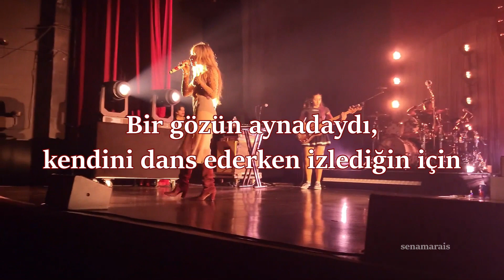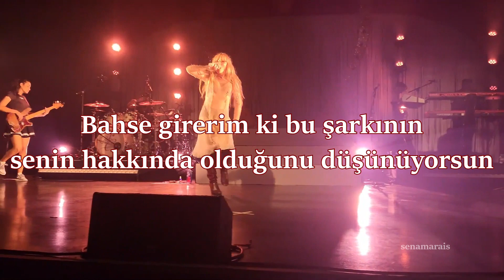Sabrina Carpenter - You're so Vain (Türkçe Çeviri)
Uzun bir aradan sonra aklımdan çıkmayan Sabrina Carpenter'ın Carly Simon'un şarkısı olan You're so Vain cover'ını Türkçeye çevirdim.
Şarkının uzun (asıl) halinin sözleri:
You walked into the party like you were walking onto a yacht
Your hat strategically dipped below one eye
Your scarf it was apricot
You had one eye in the mirror, as you watched yourself gavotte
And all the girls dreamed that they'd be your partner
They'd be your partner and
You're so vain
You probably think this song is about you
You're so vain (you're so vain)
I bet you think this song is about you
You had me several years ago when I was still quite naive
Well you said that we made such a pretty pair and that you would never leave
But you gave away the things you loved
And one of them was me
I had some dreams they were clouds in my coffee clouds in my coffee and
You're so vain
Don't you don't you don't you?
You're so vain
Well I hear you went up to Saratoga
And your horse naturally won
Then you flew your lear jet up to Nova Scotia
To see the total eclipse of the sun
Well you're where you should be all the time
And when you're not, you're with some underworld spy
Or the wife of a close friend wife of a close friend and
You're so vain
You're so vain (so vain)
You're so vain
You're so vain
Probably think this song about you
You're so vain